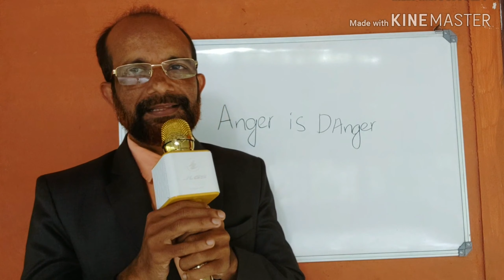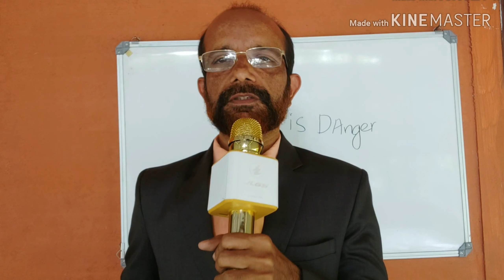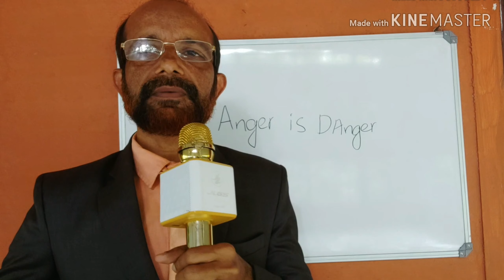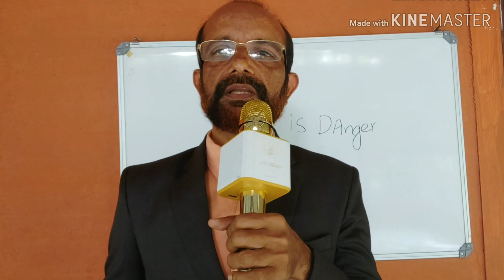ദേഷ്യം 4 കാരണങ്ങൾ ; പരിഹാരങ്ങൾ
Anger Management, Malayalam video by Mohammed Basheer K Pookkottur Counsellor(MELT Malappuram),JCI Zone trainer Contact:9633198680